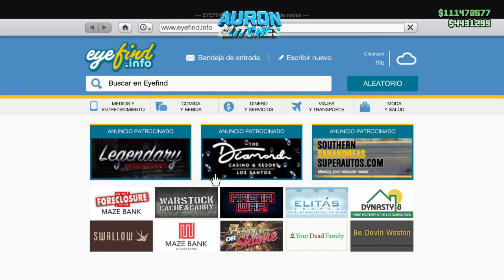✅🤑COMO DUPLICAR COCHES EN GTA ONLINE SOLO SIN AYUDA EN GTA ONLINE PS4/ PC/XBOX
Social Links★

◄▬▬▬▬▬▬▬▬▬▬▬▬ஜ۩۞۩ஜ▬▬▬▬▬▬▬▬▬▬▬
--TAGS--